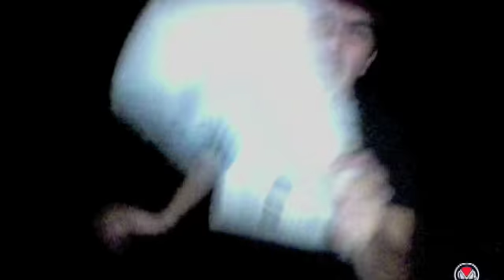Gaia Bolognesi Davide Borri Cnn da strada - morto sul lavoro - Provenzano dj show m2o 14.09.09